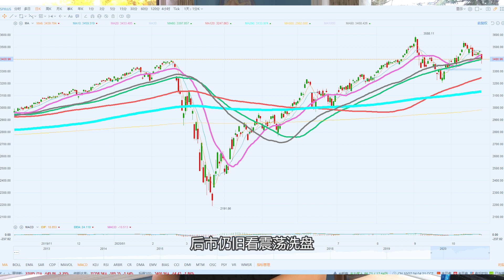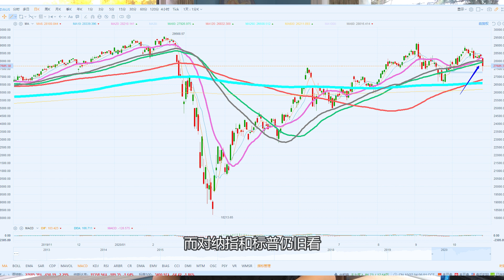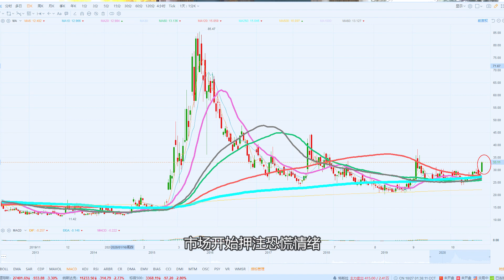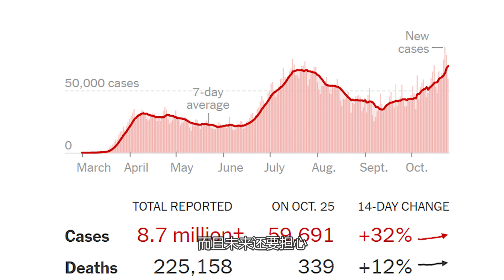美股分析（10.26）：今天怎么突然就跌肿了呢？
美股 港股 期权 开户老虎证券：
在美国有SSN用户（使用以下链接开户后存入1000美金即可获得25刀现金奖励和两支随机股票）

没有美国SSN用户（使用以下链接开户后存入3000美金可免费获得一股阿里巴巴股票）

以下为富途证券开户链接
富途证券 - Futubull 亚洲端额外优惠链接是：

目前富途的奖励为：

香港及其他地区用户：
【一世免佣】以线上开户成功开通港股及美股，即送港股一世免佣
【送股票】以线上开户成功开通港股及美股，即送美股美股Twitter一股

大陆用户：
【免佣】港股180天免佣，后续可以通过免佣种子继续免佣
【送股票】净入2万港币以上，奖励3天年化15%的基金收益券和和1次100%中奖的抽奖机会，最高可得特斯拉股票卡

美国端用户：
【免佣】美股免佣、开户即送1股股票；
【送股票】首次入金$500送第2股股票，单笔入金超过$1500送第3股（奖励包含Tesla、Apple等明星股，最高价值$1220）

微牛开户入金100送2个股票（赠股最低16刀，最高3200刀）

通过以上链接开户入金可申请加入阳光VIP群，已开户口可以通过微信sunnyfinance与我联系。
券商活动由券商解释，如遇活动条款改变以券商说法为准。

微信: sunnyfinance (目前有微信群，永不收费）
本人在BILIBILI、知乎有专栏

阳光财经唯一自愿赞助链接及主播团队背景说明（感谢自愿捐赠）

声明
节目仅供信息参考，不构成投资建议。据本频道提供的信息买卖证券，风险自负，与本节目无关。本人节目中涉及的股票均不存在与任何第三方的利益相关联，但本人可能持有或将来可能买卖相关证券。谢谢您的支持！